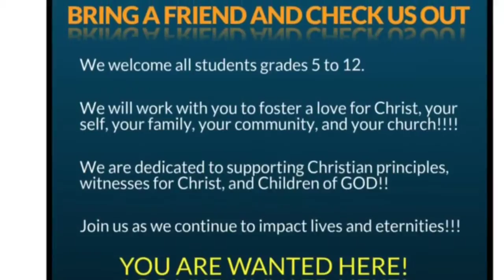Teen Connection Group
Teen Connection Group is the place for you. Hope Church in Oconomowoc cannot wait to support your Christian Teen Needs.